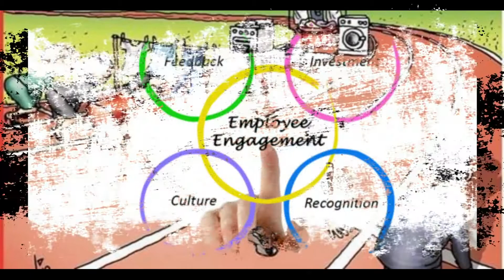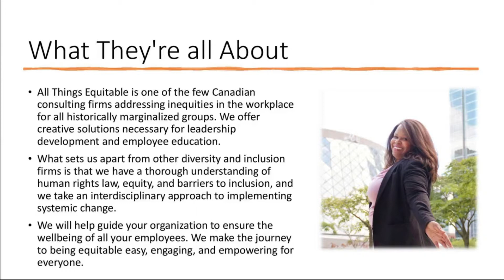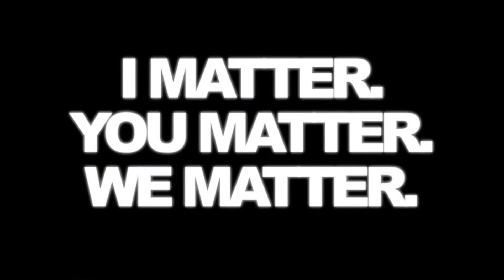All Things Equitable with Janelle Benjamin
Creating inclusive environments of acceptance and understanding for individuals with disabilities is essentially critical, to fostering a strategic business advantage over your competition. Those who embrace the notion of diversity successfully witness the benefits in their overall company culture and increased profits to their bottom line. Janelle Benjamin, helps companies make workplaces diverse, inclusive, safe, and support the well-being of all their employees. As the founder of: All Things Equitable Inc., a new Greater Toronto Area-based Management Consulting Firm, addressing workplace inequities for all historically marginalized groups. It goes beyond diversity and inclusion and offers creative solutions for leadership development and employee engagement and education.

What sets it apart from other diversity and inclusion firms, is they have a thorough understanding of human rights law, equity, and barriers to inclusion, and they take an interdisciplinary approach to implementing systemic change. She joined me this week to tell me more.

LinkedIn: @All Things Equitable Inc